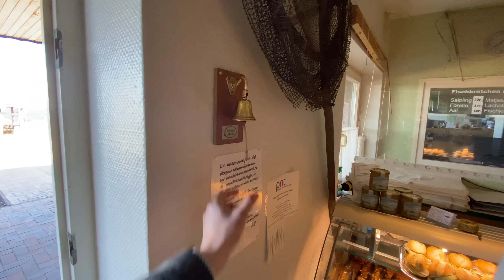Plimbare pe malul lacului Schaalsee, Zarrentin am Schaalsee.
Orasul este situat in Mecklenburg la granita cu Schleswig-Holstein, la aproximativ 50 de kilometri est de Hamburg si 30 de kilometri vest de Schwerin. Aflat pe malul sudic al Schaalsee, face parte din rezervația biosferei cu același nume.

Gear
GoPro Hero5 Black
GoPro Stativ
Gimbal DJI Osmo Mobile 3
Apple iPhone 11